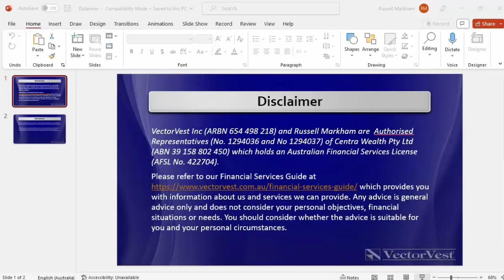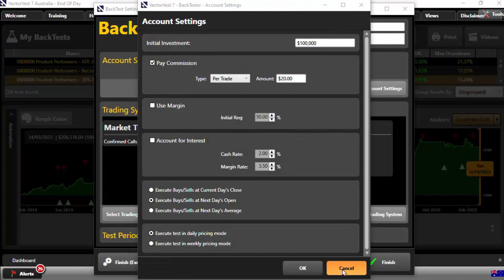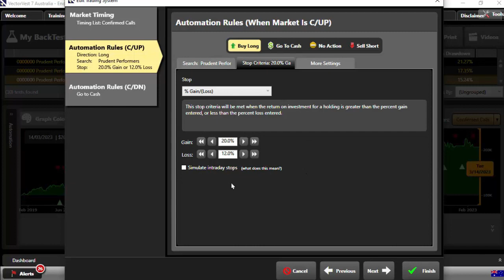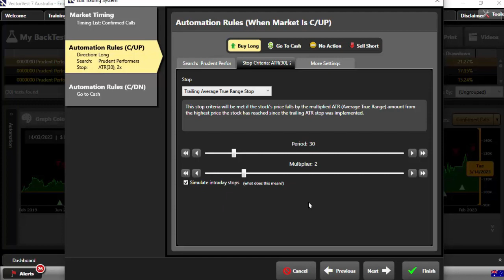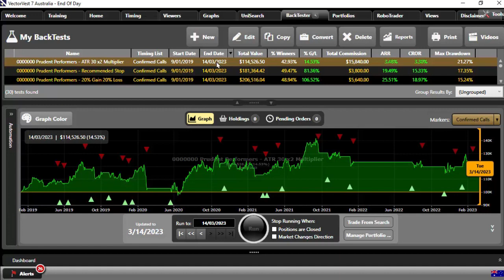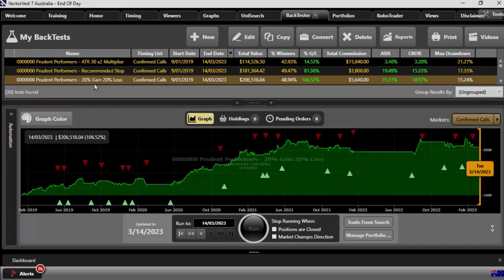What is the Best Stop Loss to Apply? | VectorVest Australia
VectorVest shows you how to optimise the stop loss that works best for your BackTests!

VectorVest Inc (ARBN 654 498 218) is an Authorised Representative (No. 1294036) of Centra Wealth Pty Ltd (ABN 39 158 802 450) which holds an Australian Financial Services License (AFSL No. 422704).

Please refer to our Financial Services Guide which provides you with information about us and services we can provide. Any advice is general in nature and has not considered your personal objectives, financial situations or needs. You should consider whether the advice is suitable for you and your personal circumstances.

Video Topics: vectorvest, vectorvest australia, stocks to buy, how to invest, financial education, stock market, asx, asx portfolio, asx stocks, asx investing, asx growth stocks, asx investor, asx shares, australian stock market, australian stock market crash, australian stock market 2022, stock market crash, stocks, stocks to watch, swing trading, stocks to buy now, best stocks to buy now, top stocks to buy now, stocks to buy 2022, penny stocks to buy now, stock moe, investing, stock